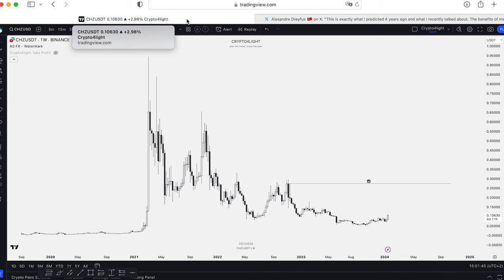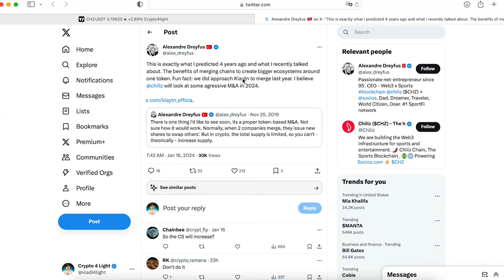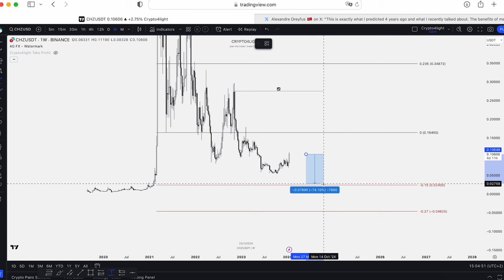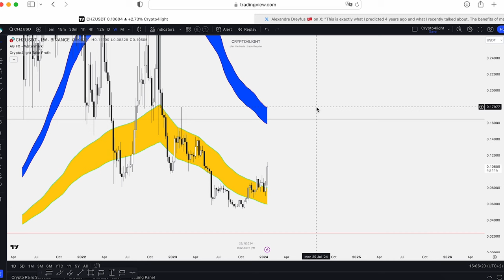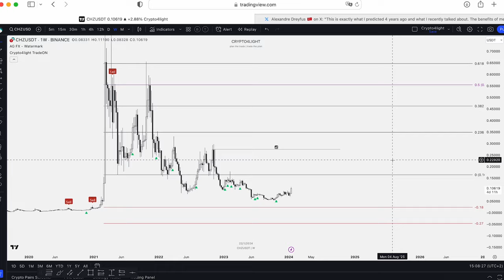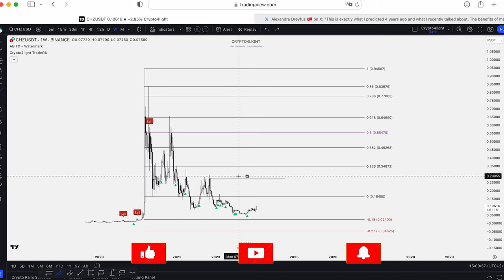CHZ Price Prediction. Chiliz and Klyatn new big ecosystem?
⏰ Time Stamps ⏰

🔑 Topic keywords